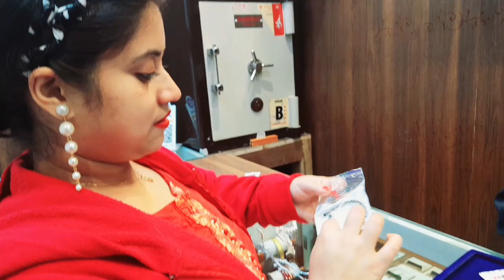আজ নতুন কিছু জুয়েলারি দেখলাম। New jewellery item.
new#jewelary#item